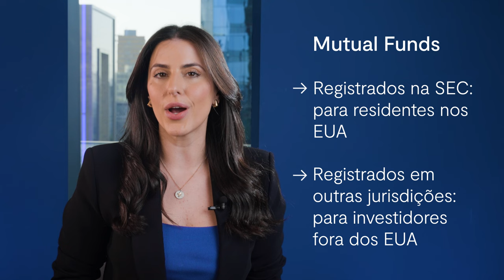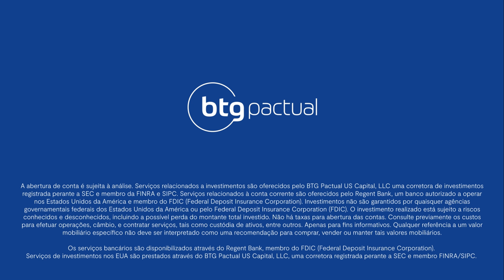O que são Mutual Funds?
Mutual Funds são os fundos de investimento mais comuns no mercado americano. São usualmente disponíveis para aplicação e resgate diariamente e considerados uma excelente opção para diversificar o portfólio. Assista ao vídeo e saiba tudo sobre eles!